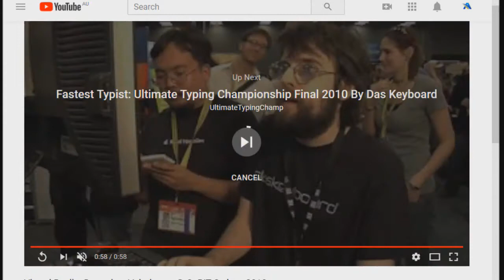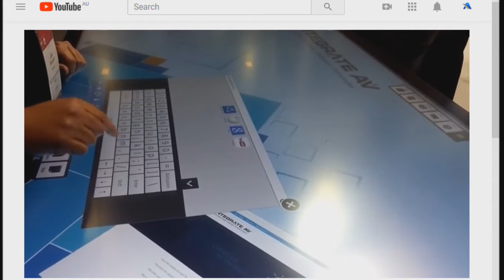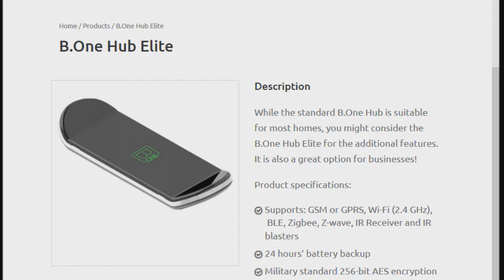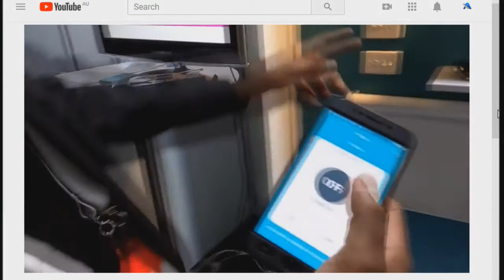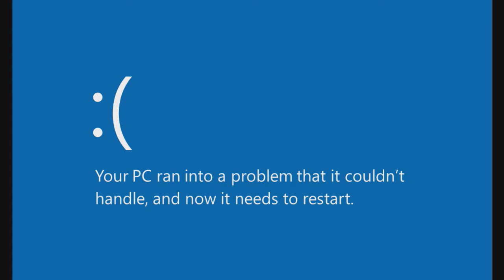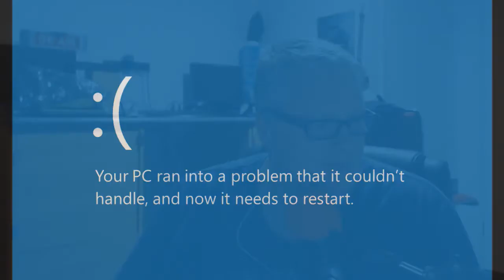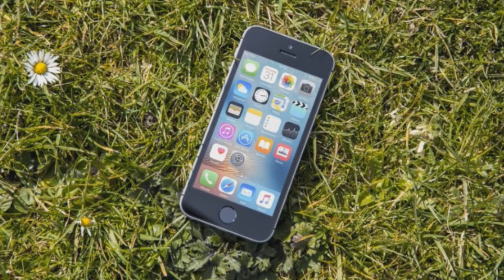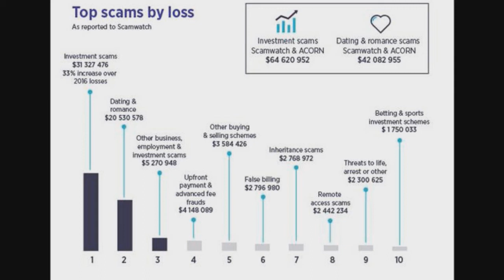Aussie Tech Heads - Episode 585 - Episode 585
Doctor Who on Twitch
Court favours Optus  rules Telstra's "unlimited" ads were misleading
What to expect at Apple's WWDC 2018 conference
Outage strikes Telstra 3G and 4G mobile services
Australians lost hundreds of millions to online  phone scammers in 2017
Independent podcasters chip in to support Salvos’ Red Shield Day
Microsoft stops rollout of Windows 10 update for devices with select Intel  Toshiba SSDs
Optus will progressively close Virgin Mobile